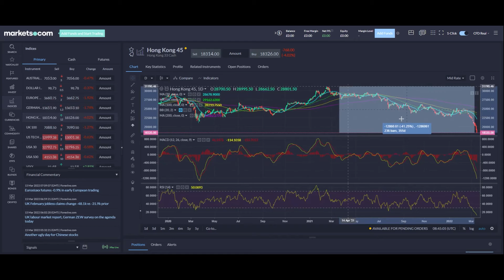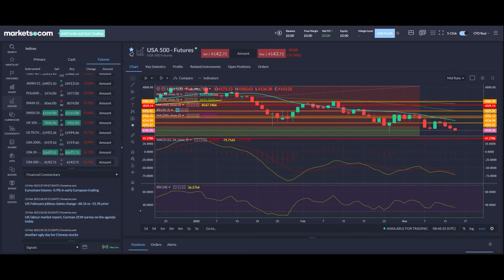EU Markets 15/03 - Hong Kong 45, Oil, UK 100, USA 500, Futures, US PPI Numbers, ECB